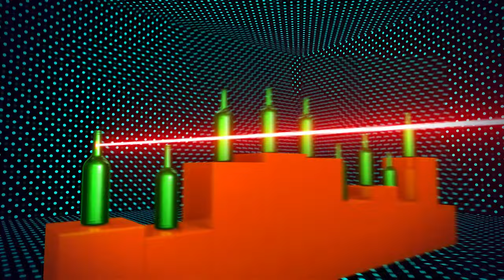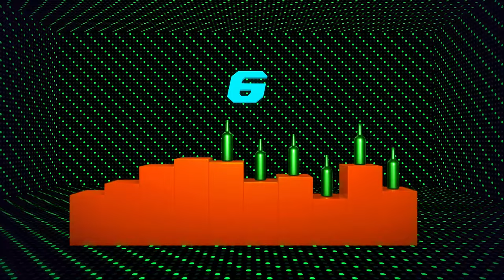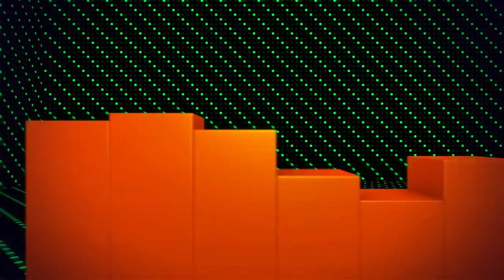Sleeping Bunnies + More | Best of KiiYii Songs | Playtime | Kids Songs | Play and Sing with KiiYii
Sleeping Bunnies is a fun, educational nursery rhyme by KiiYii. In this episode, follow the bunnies as they wake up to welcome a new day!

🪁Sing and play kids' games with Kii and Yii in their newest game song videos!

In this animated science-fiction show for preschoolers, Kii and Yii play well-known kids' games, travel to the future, and meet lots of new friends along the way, from transforming cars to robots!
🎮 Watch and listen to other KiiYii kids' song videos!

00:00 Sleeping Bunnies
02:47 Bunny Hop Hopscotch
04:44 The Floor is Lava
06:41 Halloween Hide and Seek
08:44 Musical Chairs Birthday Party
11:07 Lava Spinning Top Challenge
13:15 Red Light Green Light 123
15:12 Valentines Day Hide and Seek
17:21 Snowball Dodgeball
19:26 Tic-Tac-Toe, Let's Go
21:28 Duck Duck Goose
23:26 Johny Johny
24:57 Marble Run Fun
27:00 Jump Rope Race
29:02 The Actions Song
30:55 Captch The Flag
32:57 Dino's Don't Like It - Ice Cream Song
34:55 What's The Time Mr. Wolf?
37:01 10 Little Dinosaurs
39:23 Rainbow Painting Colour Chaos
41:22 Stuck In The Mud
43:16 Snakes and Ladders
45:24 Floor Is Lava Birthday Party Song
47:10 Build A Snowman Relay Race
49:13 Where's Baby's Loose Tooth?
51:16 Toy Block Building Counting Song
53:16 Rainbow Ball Pit Fun!
55:14 Simon Says
57:33 KYI0522 Soccer Obstacle Challenge
59:29 Peek A Boo Baby! I See You
1:01:55  Marco Polo Pool Party Chase
1:04:00 Numbers 100-1000
1:06:27 Teddy Bear Teddy Bear
1:08:42 1-20 Song
1:10:30 Bingo V2
1:13:35 Wait Your Turn
1:15:34 Follow the Dinosaur
1:17:40 Being Kind To Each Other V3
1:19:39 Bulldogs
1:21:36 Accidents Happen Colour Learning
1:23:35 Bus Song
1:25:38 Bingo
1:29:01 Happy Birthday
1:30:54 I Hear Thunder
1:32:48 No No No Play Safe In Playground
1:35:46 The Lion And The Unicorn
1:37:40 Here We Go Round The Mulberry Bush
1:39:43 Bubble Surprise Treat: Pass The Parcel
1:41:55 10 Green Bottles
1:45:00 Are We Nearly There Yet?
1:46:54 Sick Song
1:48:48 5 Little Monkeys
1:50:54 Swimming Song
1:52:48 Hello Song
1:54:39 Deck The Halls
1:57:16 My Donkey, My Donkey
1:58:39 Old Woman Who Lived In A Shoe
2:00:46 Humpty Dumpty
2:02:26 ABC Part 2
2:04:15 6 Little Ducks
2:06:13 Colour Train
2:08:29 Wheels On The Bus V5
2:10:36 Mr Cat
2:13:08 Wash Your Hands V2
2:14:56 There Was A Fine Goatherd
2:16:31 Shapes Song Part 2
🎤Sing-Along🎤

See the little bunnies sleeping 'til it’s nearly noon
They`re so still, are they ill?
No! Wake up bunnies!

Hop little bunnies, hop and stop!